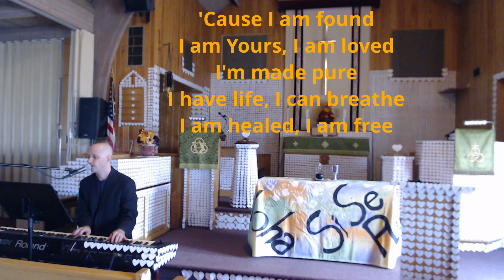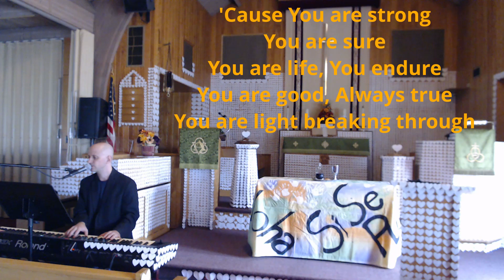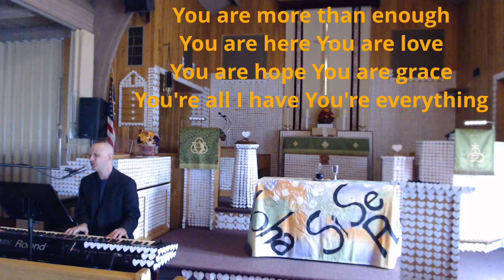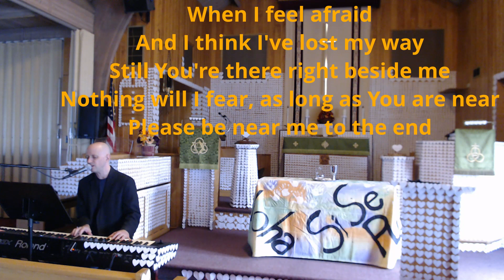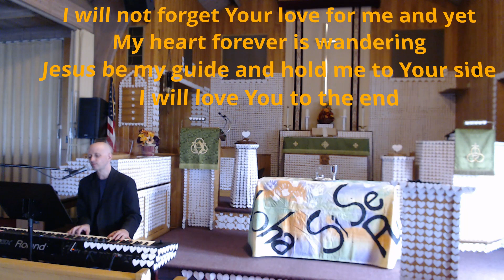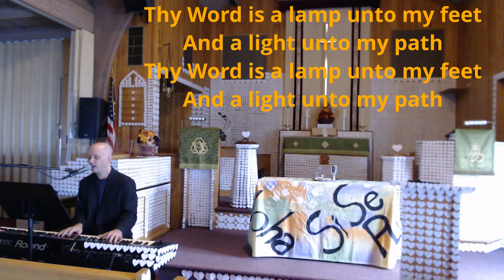Worship Service - September 27, 2020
One United Church of Christ
1730 New Holland Road
Reading, PA  19607

Copyright Information for Today’s Service:

“Majesty” – by Jack Hayford

“Come as You Are” – by David Crowder, Matt Maher, and Ben Glover

“Here’s My Heart” – by Chris Tomlin, Jason Ingram, Louie Giglio

“Thy Word” – by Amy Grant, Michael W. Smith

All of the liturgy is written by the Rev. Rebecca Hoover.

Scripture quotations from the COMMON ENGLISH BIBLE. Used by permission.